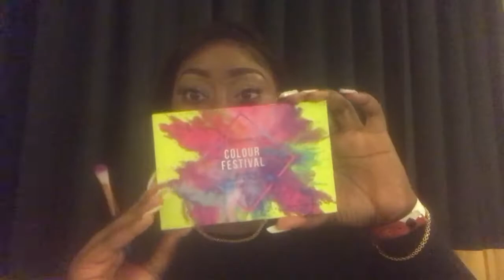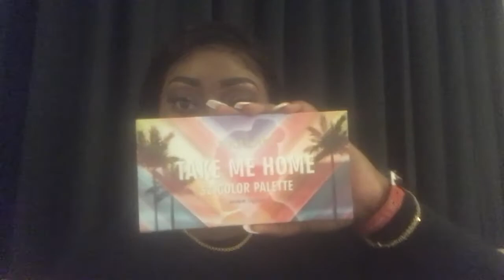Date Night Makeup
Hey Loves‼️

I hope you guys are keeping safe.
Thanks so much for the support & I have so much more in store for guys.

This was just a quick makeup look, it wasn’t perfect but it worked.